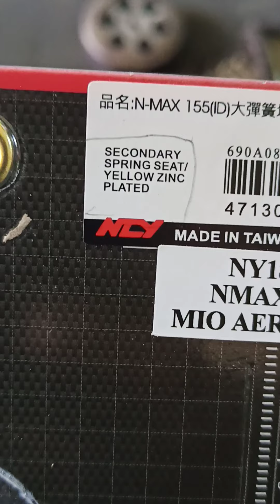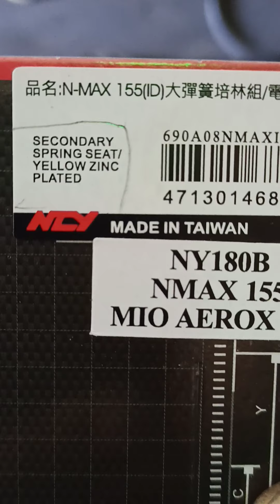NCY Secondary Spring set tutorial